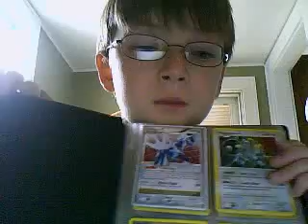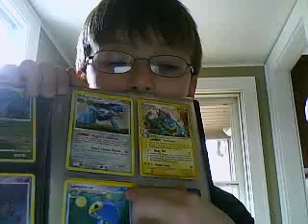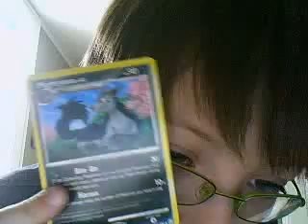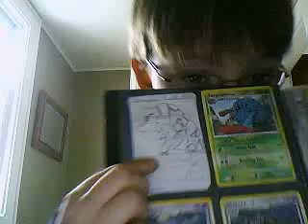jngannon's ultimate pokecards - March 18, 2009, 01:54 PM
jngannon's QuickCapture Video - March 18, 2009, 01:54 PM i'm trading cards with skilled trainers, coordinators, and breeders.